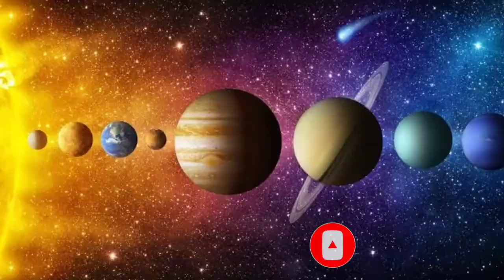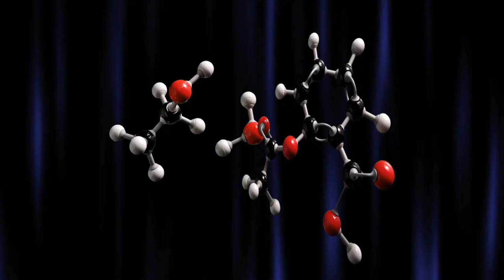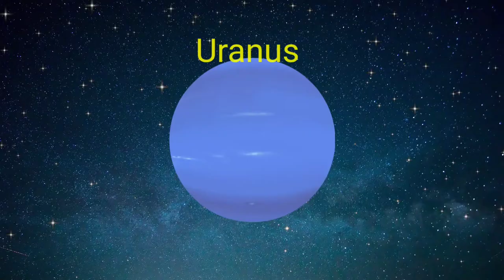हमारा ब्रह्माण्ड कैसे बना था? Universe Documentary | Space Documentary | Big Bang Theory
हमारा ब्रह्माण्ड कैसे बना था? Universe Documentary | Big Bang Theory

हेलो दोस्तो, आज की इस वीडियो में हमारे universe से जुड़े कुछ ऐसे रहस्यों को जानेंगे जो आपने शायद ही पहले कभी सुने होंगे। हमारा universe न जाने ऐसे कितने रहस्यों से भरा हुआ है जिनको समझ पाना आम इंसान के लिए बहुत ही ज्यादा मुश्किल है। तो आज की इस वीडियो में हम अपने universe की इस गुत्थी को सुलझायेंगे।

Queries Solved:
universe documentary in hindi
universe documentary
universe documentary 2020
universe documentary in hindi hd
universe documentary 2021
space documentary in hindi
space documentary
space documentary 2021
big bang theory
big bang theory in hindi
big bang
big bang theory science
big bang theory of universe in hindi
how the universe was made
how the universe was created
how the universe was formed
how the universe was made in hindi